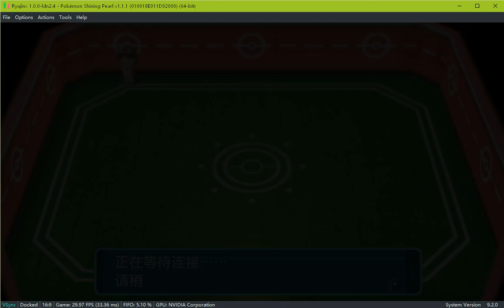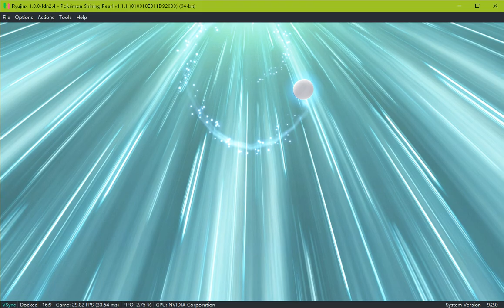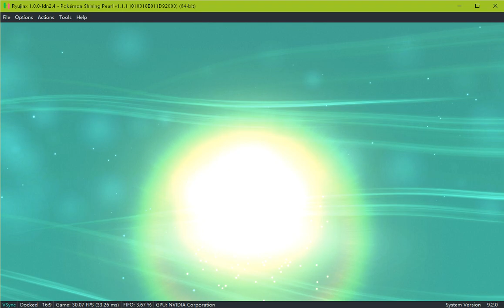Ryujinx LDN 2.4 Pokemon Shining Pearl trading online test | 2500k | 750ti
2500K@4.4G
750ti 2G 461.72
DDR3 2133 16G